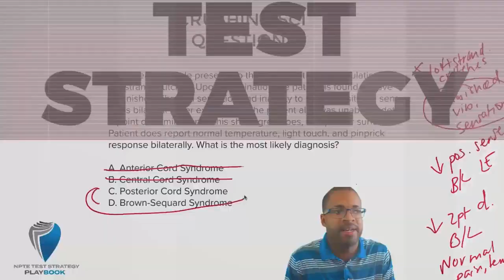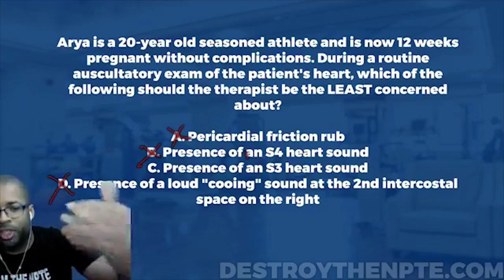NPTE Practice Questions: Abnormal Heart Sounds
PT Hustle is a video blog for Physical Therapy students and grads. I'm not just making videos to share my knowledge, but also to help you save time and money!

In this video we'll go over one of my best mock-NPTE practice questions so that you can pass the exam on your first try or your next attempt! for more awesome content like this!

How well can you spot an abnormal heart sound? Let's test your understanding in this excellent episode.

NPTE Practice Question:
Arya is a 20 year old seasoned athlete and is now 12 weeks pregnant without complications. During a routine auscultatory exam of the patient's heart, which of the following should the therapist be the LEAST concerned about?

Answer Choice:
A. Pericardial friction rub
B. Presence of an S4 heart sound
C. Presence of an S3 heart sound
D. Presence of a loud "cooing" sound at the 2nd intercostal space on the right

Do you think you know which answer is correct? Watch the video to find out.

NPTE practice questions are exactly that, practice. The PT Hustle exists to help students dominate the NPTE exam. If you need additional NPTE study guides, download our free cheat sheets Our free cheat sheets feature the top 10 most challenging musculoskeletal NPTE topics.

For more ways to prepare for the NPTE exam and what NPTE practice questions you need to work to find a solution that can put you on the path to NPTE success.